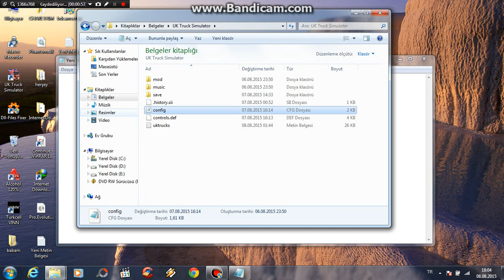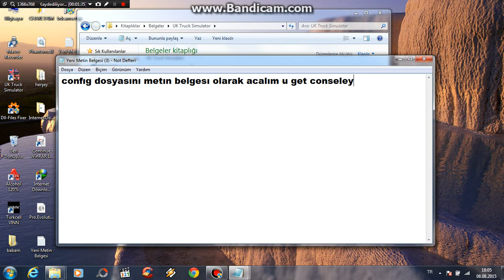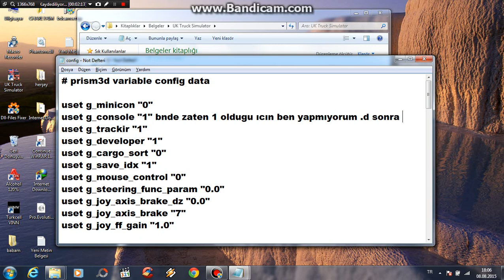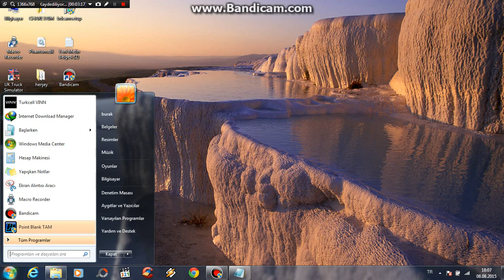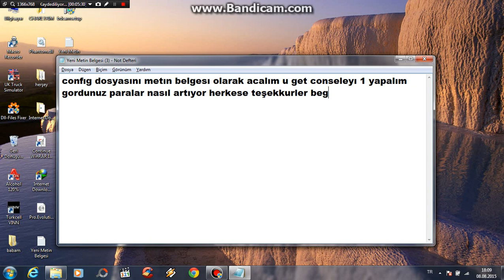uk truck similatör money :))